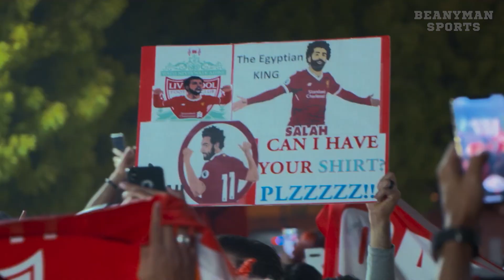Trailer For Liverpool Title Win Documentary - The End Of The Storm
Featuring unprecedented access to Liverpool Football Club, THE END OF THE STORM is the gripping feature-length inside story of the 2019/20 Premier League winning season.

In a year when all sports came to a standstill, fans of Liverpool Football Club finally saw their team lift the trophy that had eluded them for 30 long years. Seen through the eyes of manager Jurgen Klopp, his first team players including Jordan Henderson, Sadio Mane and Roberto Firmino, join passionate Liverpool fans from around the world - THE END OF THE STORM celebrates of one of sports most historic triumphs.

Get special loyalty badges next to your name in comments and live chat! You'll also get team badge emojis from your favourite to use in live chat and premieres!!